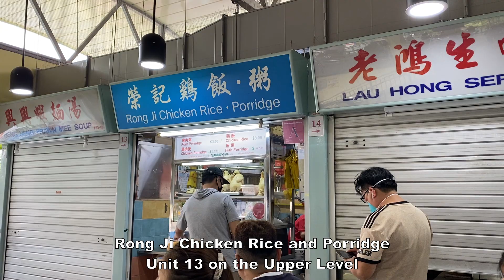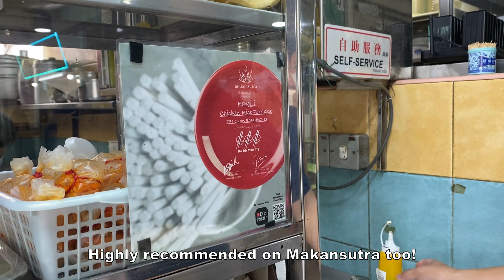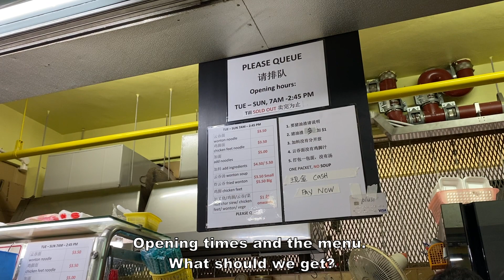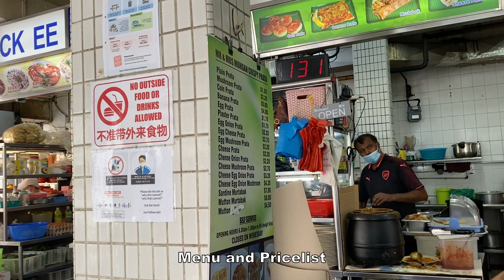Crispiest Coin Prata? Don't miss this and more at Dunman Food Centre in Joo Chiat East Singapore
Dunman Food Centre located in the eastern side of Singapore is really small and quiet but it has some of the oldest yummy favourites. Don't miss out!

Dunman Food Centre
271 Onan Rd, Singapore 424768
Nearest MRT: Eunos
Buses: 16 and 33

Chapters:
0:00 - Beginning / Introduction
0:41 - Rong Ji Chicken Rice and Porridge
           Unit 13 on Upper Level of Dunman Food Centre
2:14 - Joo Chiat Ah Huat Wanton Noodles
           Unit 4 on the Lower Level of Dunman Food Centre
4:14 - Mr & Mrs Mohgan's Prata
          300 Joo Chiat Road S427551 (next to Dunman Food Centre)

Pineapple and PetCorn love to eat and love to share with you what we eat! Whether it’s local Asian food, fast food, western food, desserts, pastries, snack, we love to eat them all. We also hope we can hear more from you! Do drop a comment to give us more places to check out and eat at! We’re excited to hear from you!